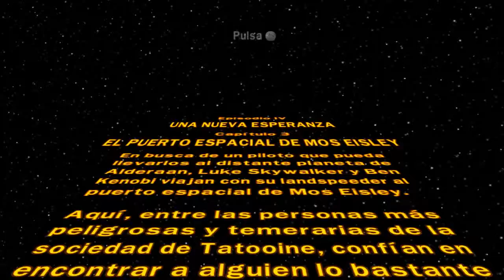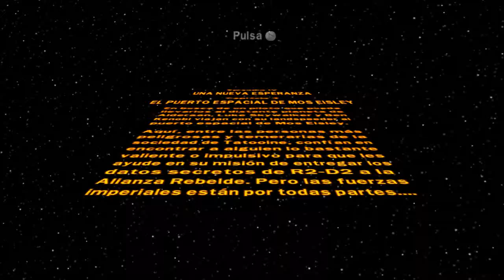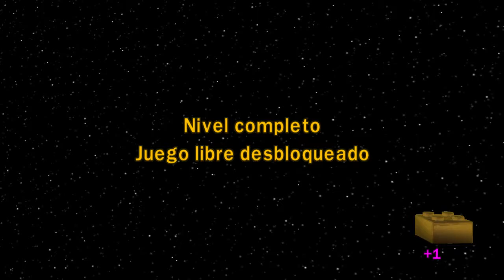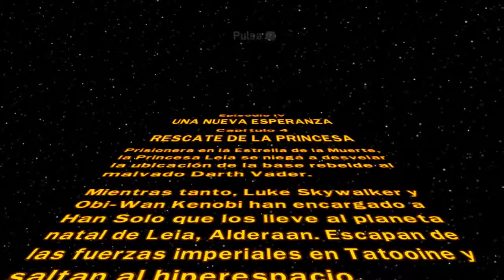LEGO Star Wars la saga completa | Episodio IV - Una nueva esperanza | 11#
-GRABACIÓN: Open Broadcaster Software/Dxtory
-EDICIÓN: Sony Vegas Pro/Camtasia Studio/Premiere
-IMÁGENES: Photoshop CS6

 ●CAJA: Hiditec D180
 ●PROCESADOR (CPU): AMD FX-8350 4.0Ghz 8X Black Edition
 ●PLACA BASE: Asrock 970 Extreme3 R2.0
 ●VENTILACIÓN: Antec Kuhler H2O 650
 ●TARJETA GRÁFICA (GPU): AMD Radeon R7 240 2GB DDR3 MSI
 ●RAM: Patriot - Memoria RAM de 4GB 1600 MHz DDR3
 ●DISCO DURO: Seagate Barracuda 1Tera S.ATA 3.5
 ●ALIMENTACIÓN: Fuente de alimentación hiditec, 700W
 ●LECTOR DVD: Lector óptico DVD de doble capa LG